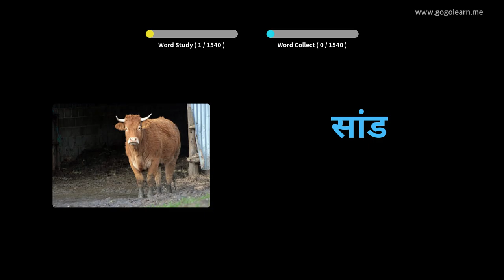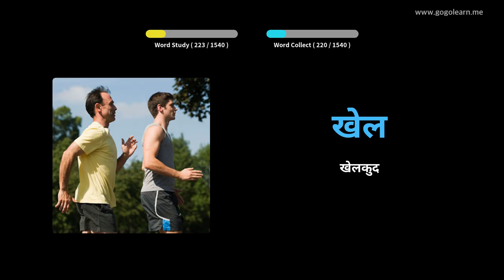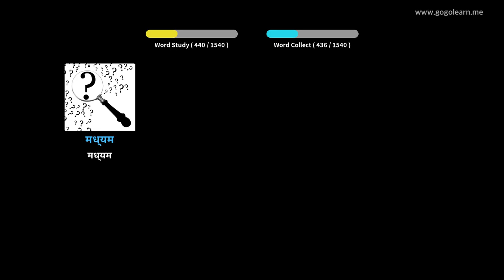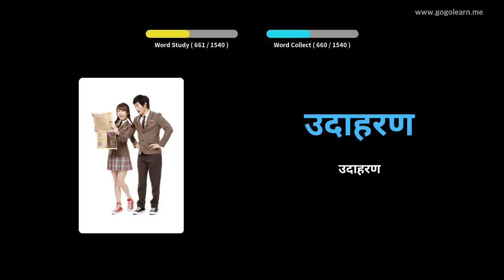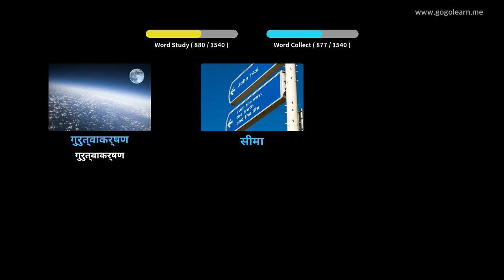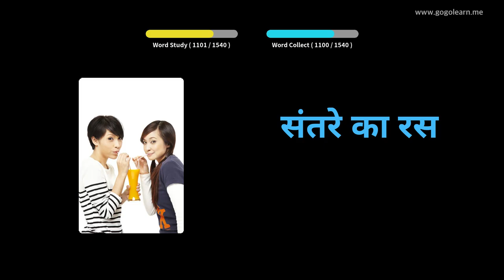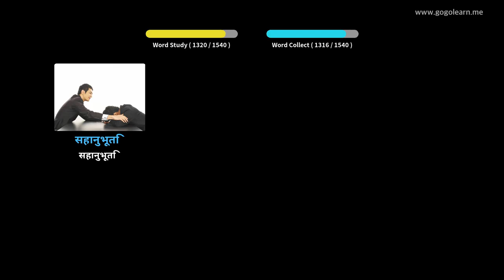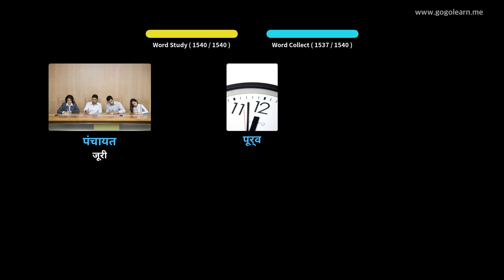हिन्दी शब्दावली आधारभूत | Golearn